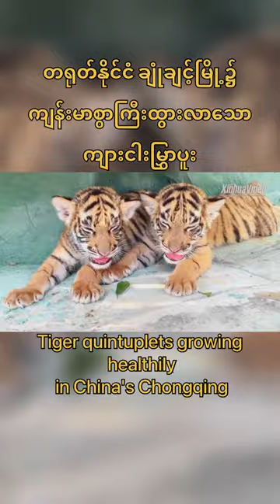China Chongqing Tiger Quintuplets တရုတ်နိုင်ငံ ချုံချင့်မြို့ ကျား ငါးမြွှာပူး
တရုတ်နိုင်ငံ ချုံချင့်မြို့၌ ကျန်းမာစွာကြီးထွားလာသော ကျားငါးမြွှာပူး

ချုံချင့် ၊ ဇွန် ၁၈ ရက်(ဆင်ဟွာ)

တရုတ်နိုင်ငံ ချုံချင့်မြို့ရှိ တောရိုင်းတိရစ္ဆာန်ဥယျာဉ်တစ်ခု၌ ဘင်္ဂလားကျားပေါက် ငါးကောင်သည် ဇွန် ၁၆ ရက်တွင် ရက် ၅၀ သားအရွယ် ရှိလာခဲ့ပြီး ကျန်းကျန်းမာမာရှိကြောင်း သိရသည်။
ပြီးခဲ့သည့် တစ်လကျော်က ဘင်္ဂလားကျားတစ်ကောင်က အထီးနှစ် နှင့် အမ သုံးကောင် ပါဝင်သည့် ငါးမြွှာပူးကို မွေးဖွားခဲ့ကြောင်း သိရသည်။

မိခင်ကျားမကြီးသည် ကျားပေါက်လေးများကို စောင့်ရှောက်ရန် အားနည်းနေသည့်အတွက်ကြောင့် ကျားပေါက်လေးများကို တောရိုင်းတိရစ္ဆာန်မေွးမြူရေး ကယ်ဆယ်ရေးစင်တာသို့ ပို့ဆောင်မွေးမြူထားကြောင်း သိရသည်။ (Xinhua)

Tiger quintuplets growing healthily in China's Chongqing
Five Bengal tiger cubs turned 50 days old on Friday and stay in good condition at a wildlife park in China's Chongqing.
More than a month ago, a Bengal tiger gave birth to the quintuplets, two males and three females.
Because their mother was too weak to take care of them, the cubs were transferred to a wildlife breeding rescue center to be raised in captivity.
Xinhua News Agency correspondents reporting from Chongqing, China.(XHTV)